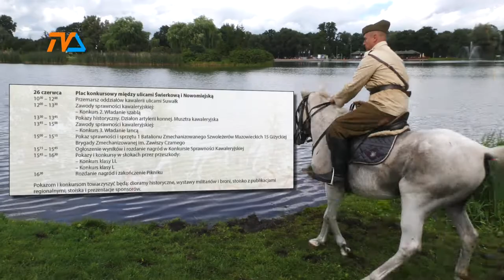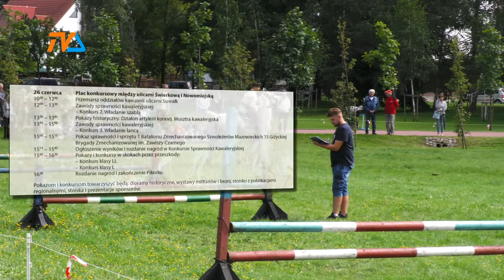Hej, hej, ułani ! |TVSUWAŁKI